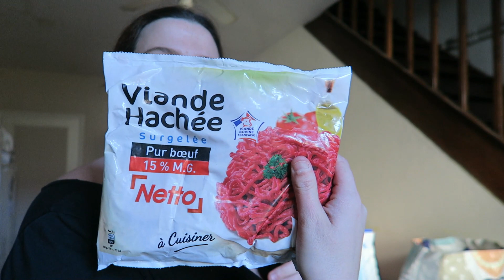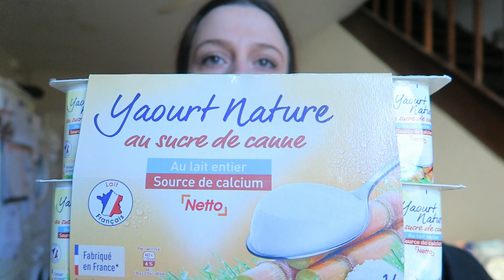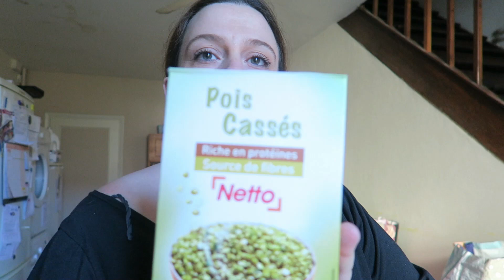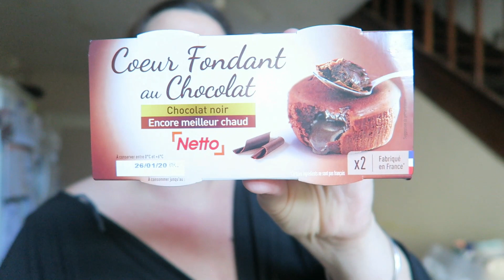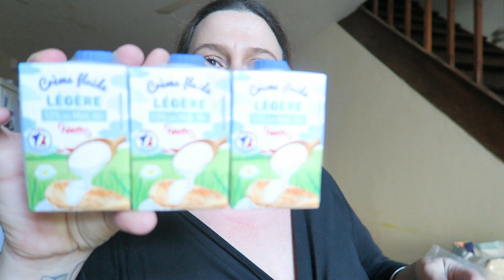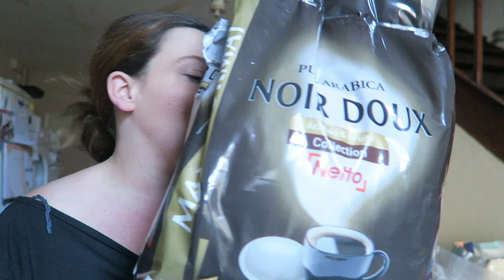RETOUR DE COURSE JANVIER 2020 - [VLOG RETOUR COURSE ] - #5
NOTRE RETOUR DE COURSE DE JANVIER 2020 - [VLOG RETOUR COURSE ] - #5
Dans cette vidéo on vous présente tous les produits acheté à l'occasion de nos course de ce début de mois..

Retrouver également le menu associé en téléchargement ci-dessous.

MATÉRIEL :

- CAMERA : Canon G7x :

- CARTE SD CANON : Ultra 80 Mo/s Classe 10 - 64 Gb :

Musique fournie par Free Music pour Vlogs youtu.be/ykLexwujkww
[Générique d'entrée]

Happy Life de Fredji @ fredjimusic

Musique proposé par OrangeHead (orangehead.net)

❤️❤️ Partage autour de toi pour nous soutenir ... Merci d'avance ❤️❤️